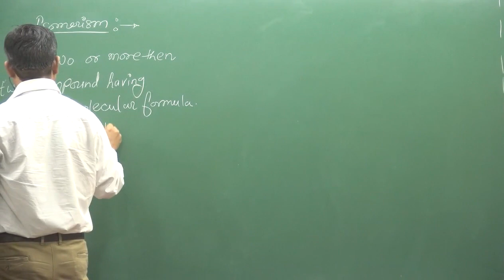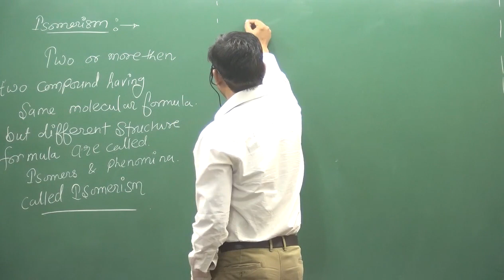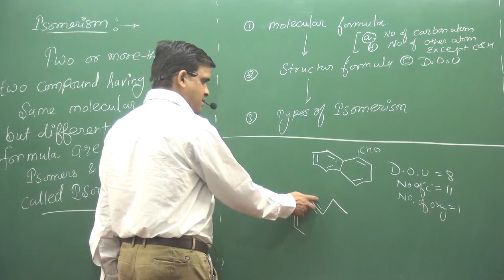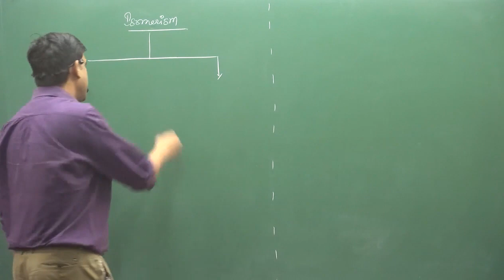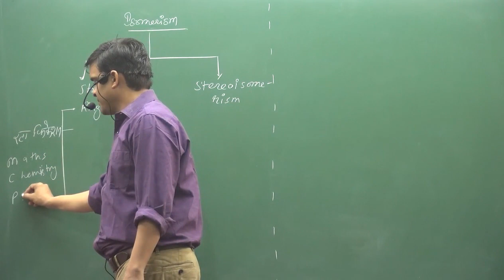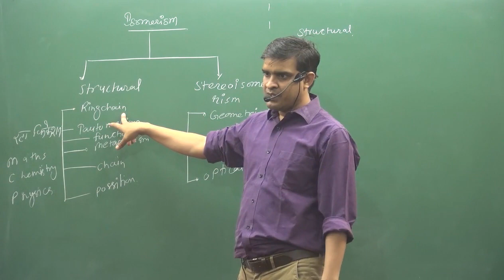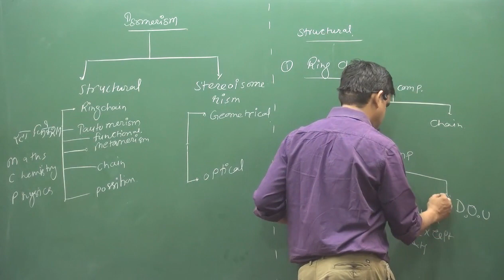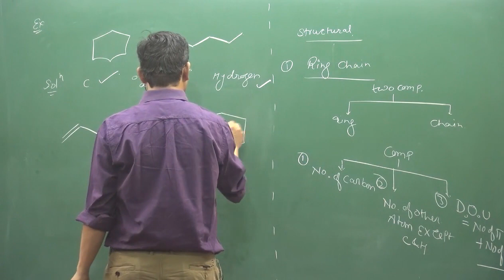1.Basic Introduction | ISOMERISM | ORGANIC CHEMISTRY | BY SUNIL LAKHOTIA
Basic Introduction  | ISOMERISM | ORGANIC CHEMISTRY | BY SUNIL LAKHOTIA